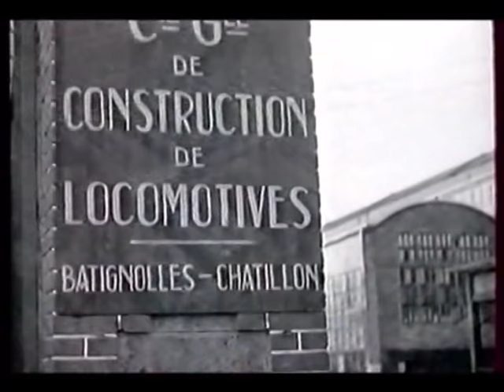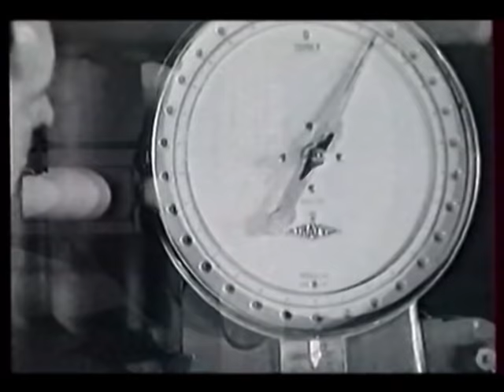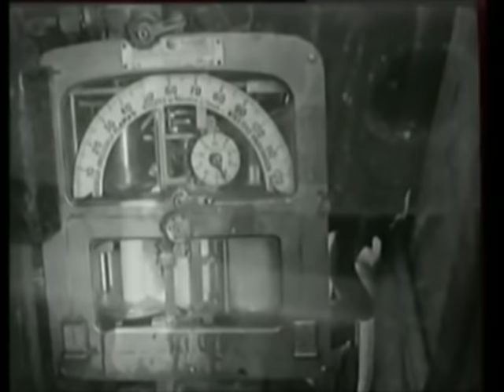GEA BTT - Historical video - Steam locomotive manufacturing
Before manufacturing air coolers, the Nantes historical site of GEA BTT was dedicated to the manufacturing of steam engines, under the name of Batignolles-Chatillon,